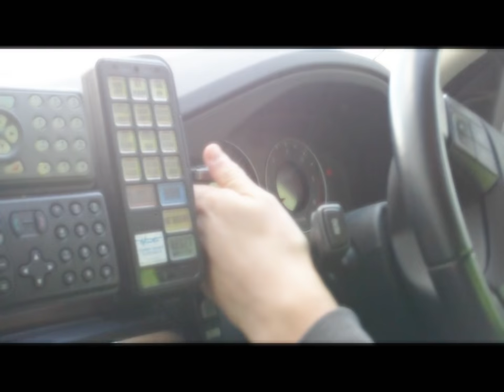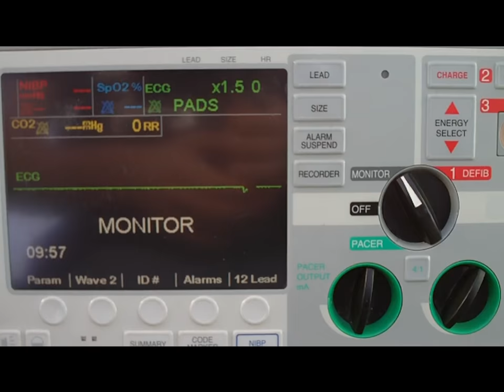East Cork Rapid Response Awareness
My friends and I were asked to do a video for ECRR to raise awareness to everyone.
This video was entered in the First Cut Film Festival in Youghal as a short film. Even though we didn't win any prize, it was an achievement in itself to be accepted into the festival.
This was my first time editing any video so it isn't the best. Enjoy!
Many thanks to Martin Enright.